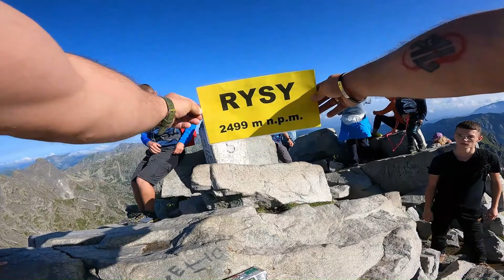5 dni bambika w górach 🗻TATRY -dzień 4/5